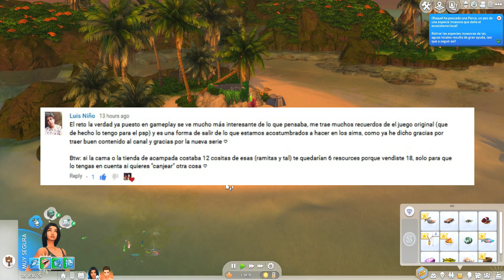LOS SIMS 4 l NAUFRAGOS l EPISODIO 3 l ERUPCION VOLCANICA